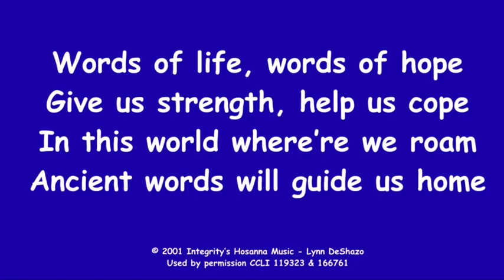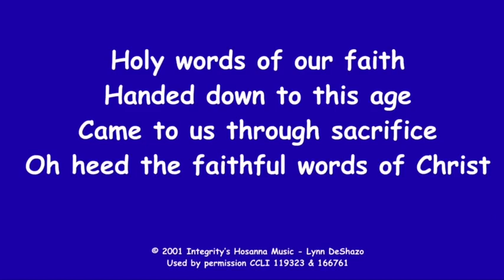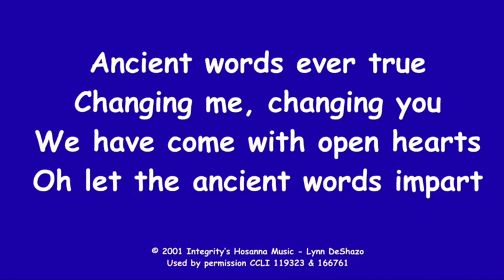23. The Sower Part 1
23. The Sower Part 1